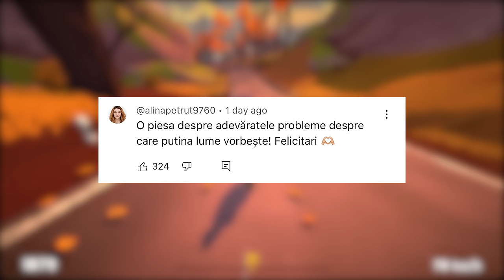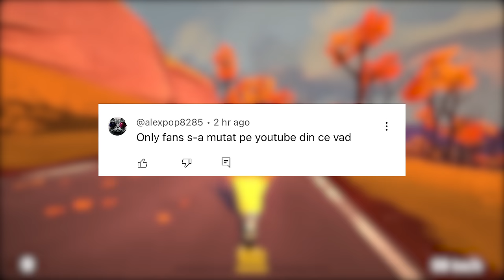Macarena si Erika Isac - Care e faza ?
Influencerul Erika Isac a scos piesa Macarena care a starnit discutii pe internet. Ne uitam azi la un scurt backstory in cariera Erikai si vedem de ce s-au atacat oamenii in comentarii

Clipuri anterioare:
PIESE COPIATE 5 (Smiley, Tzanca, Puya, Rava)
MEWING - Care e faza ?
Eva Maruta isi ia HATE - Care e faza
Spike si Livia continua - Care e faza
Radu Dragusin la Tottenham - Care e faza
THREADS A MURIT - Care e faza ?
EVOLUTIA TRUPEI 5GANG
Bordea, Spike si Livia - Care e faza
Dorian Popa si Merg mai departe - Care e faza ?
OAMENI CARE SEAMANA (Connect-R, Drake, McGregor)
Snoop Dogg s-a lasat - Care e faza ?
Dorian Popa raspunde - Care e faza ?
PIESE COPIATE 4 (Tzanca, Aerozen, Puya)
Logan Paul vs Dillon Danis si KSI - Care e faza ?
TRENDUL NPC - Care e faza ?
Napoleon e trist - Care e faza ?
Abi si Diana Condurache - Care e faza ?
Dorian Popa vs Faiar Silviu - Care e faza ?
EVOLUTIA LUI ALEX ALVAREZ
Spiridusul albastru - Care e faza ?
Faza lunga si Zapada - Care e faza ?
PIESE COPIATE 3 (Smiley, Roxen, Marko Glass)
Greseli in Delia - Lololo (raspunsul meu)
PIESE COPIATE 2 (Oscar, Rava, Delia - Lololo)
IRaphahell CANTA ORICE cu Ai
MAREA MEMARE 7 : MESSI E ROMAN